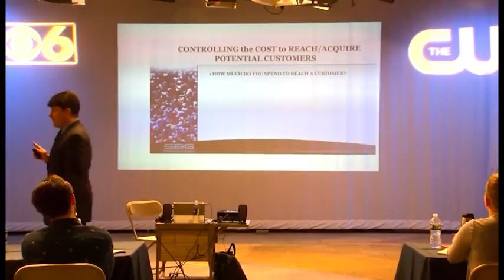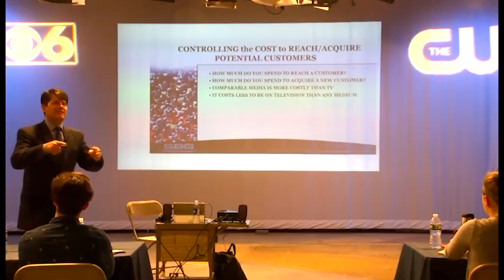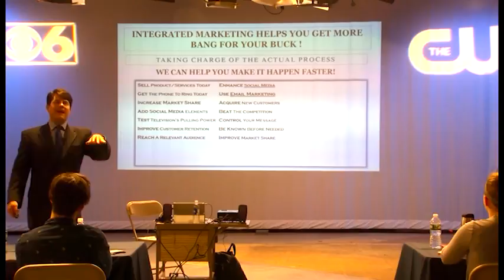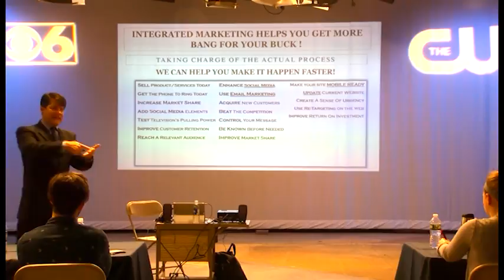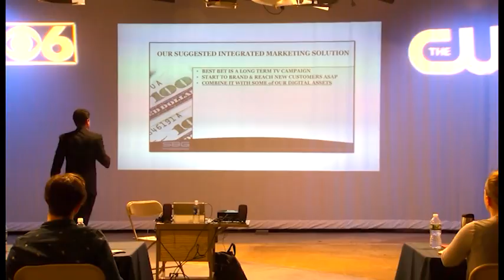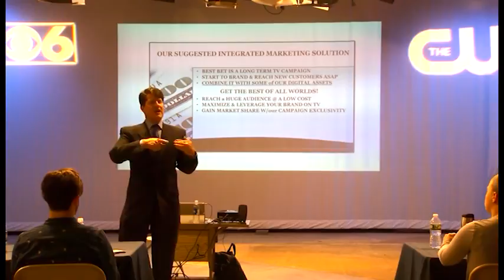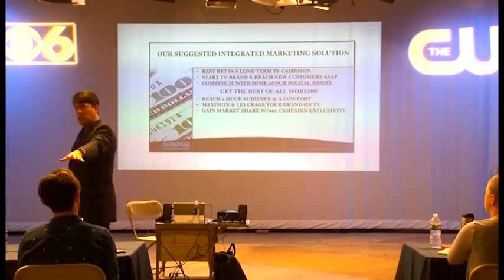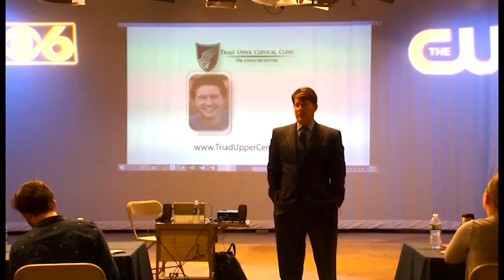DARREN SHAPIRO PRESENTATION PART 3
INTEGRATED MARKETING PRESENTATION TO SMALL BUSINESS OWNERS/OPERATORS